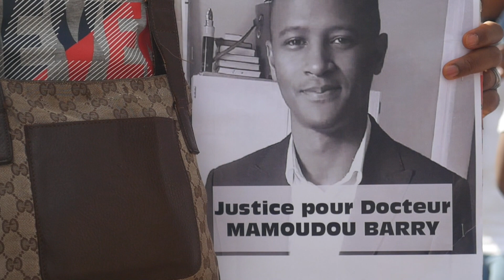Hommage à MAMADOU BARRY TUÉ, Claudy Siar au Micro....